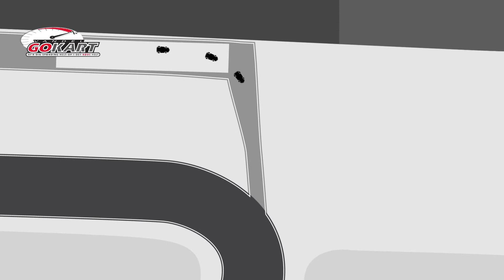Vandel Gokart DANSK SPEAK